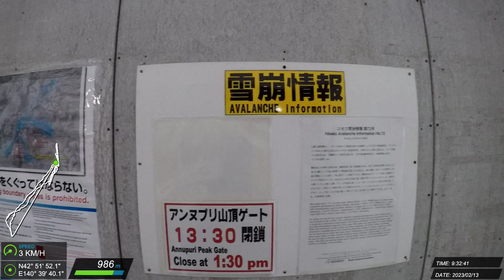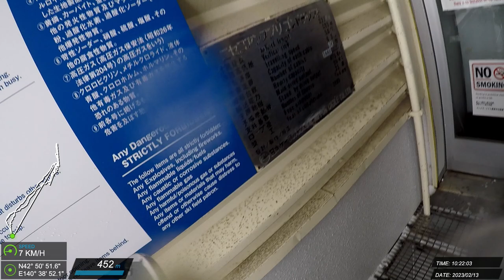20230213 北海道 滑雪紀錄 #26 (J)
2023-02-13 ニセコアンヌプリ国際スキー場 Julie